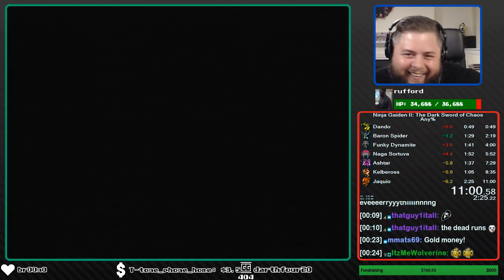Ninja Gaiden II Speedrun in 11:00